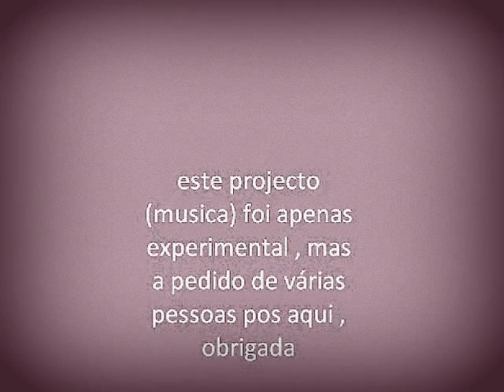Mónica Fonseca - So sick Ne-yo (cover)